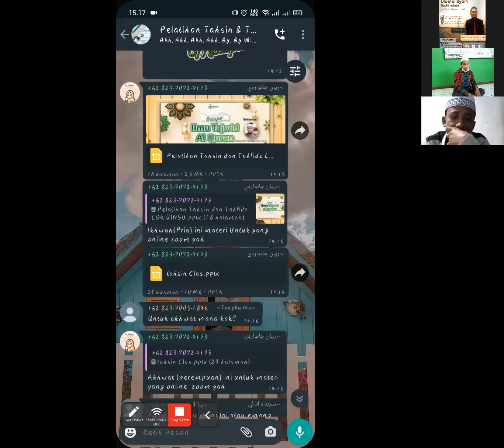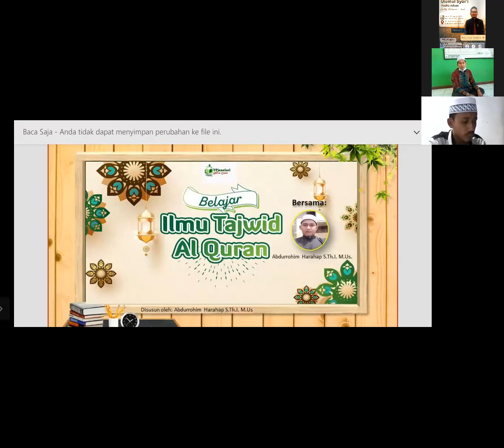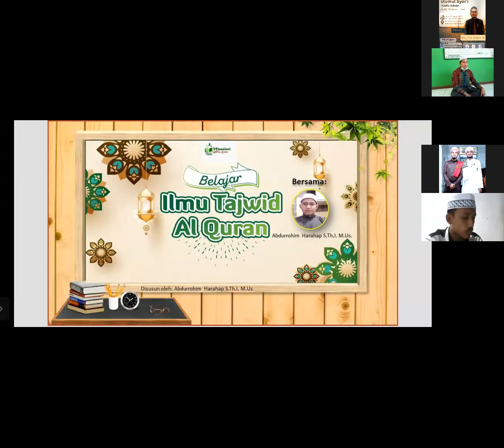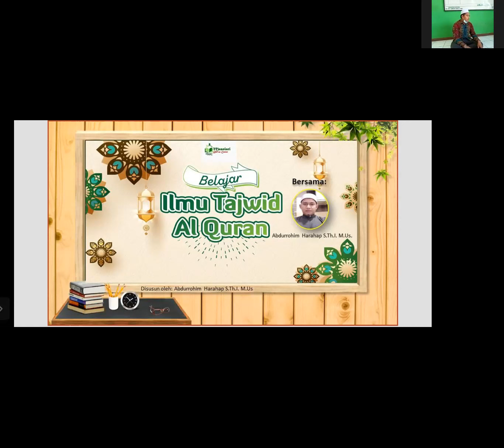PELATIHAN TAHSIN DAN TAHFIZ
بِسۡـــــــــمِ ٱللهِ ٱلرَّحۡـمَـٰنِ ٱلرَّحِـــــــيم

                      🏤LDK AL-IZZAH UINSU
                 "Pelatihan Tahsin dan Tahfidz"

🗓 Setiap Hari Sabtu 2021
⏰ 13.30 - Sampai Dengan Selesai
🌐 Via Semi Online/Offline
🖥️ Online Via Zoom Meeting
 🕌 Offline Masjid LDK AL-IZZAH UINSU

Dibersamai oleh:
👳🏻‍♀️ Ikhwan :
       Ustadz Abdurrahim Harahap, S.TH.i, M.Us
🧕🏻 Akhwat :
       Ustadzah Sri Mentari S.Pdi, M.Pd

🆓 Program Gratis 🆓

♻️ Persyaratan Tahsin :
👳🏻‍♀️🧕🏻 Muslim dan Muslimah
 📖 Bisa membaca Al-Qur'an
💪🏻 Berkomitmen mengikuti program hingga
       selesai
✍🏻 Bersedia mengisi formulir pendaftaran
 👨‍👩‍👧‍👦 Minimal usia 14 tahun

♻️ Benefit Yang Didapatkan :
➡ Ilmu Tahsin dan Tajwid
➡ Tahfiz 1 Juz
➡ Menambah dan Mempererat Ukhwah
➡ Sertifikat